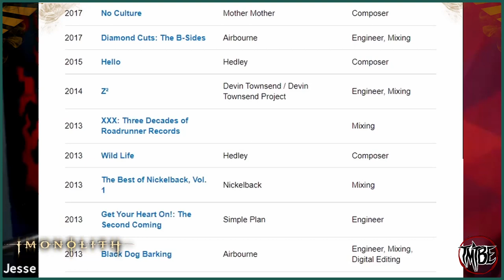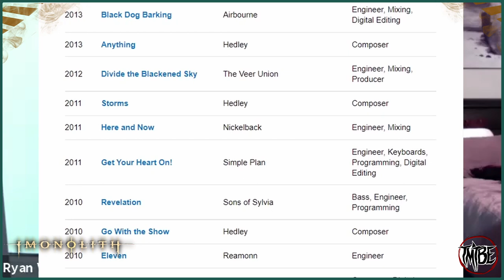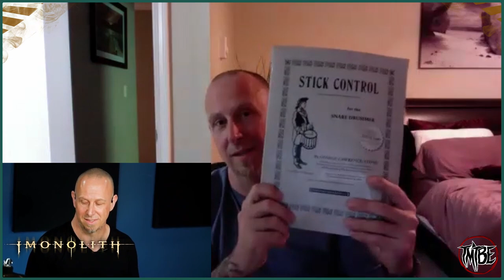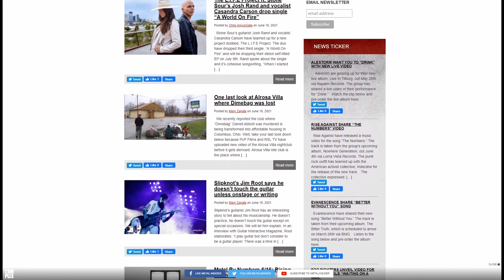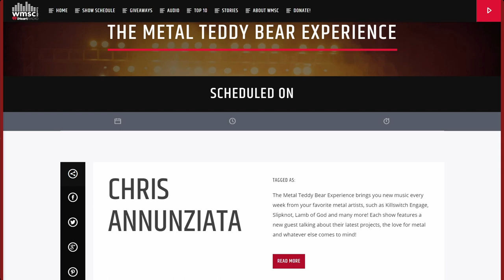TMTBE Podcast: Ep48: Feat. Ryan Van Poederooyen of Imonolith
On the 48th episode of The Metal Teddy Bear Experience Podcast, we are joined by drummer Ryan Van Poederooyen of Imonolith and former drummer for The Devin Townsend Project! We discuss Imonolith’s upcoming EP "Progressions" and more!

Below are the topics we discussed!
00:00 Intro!
01:50 The artwork for “Angevil”
10:47 Using Streaming Analytics
15:57 Fun times with Devin Townsend
17:40 Tour pranks with RVP
20:09 Working with Jay Van Poederooyen
24:25 The accessibility of Imonolith
28:38 Speed/technicality for the sake of Speed/technicality
36:55 Writing with Devin Townsend
38:52 Drumeo lessons
41:56 Jesse is always prepared
46:26 Random Silly Questions!
52:16 Outro! Chris & Jesse BS!

Support Imonolith!

Support JTDrums/Insid!

Like what you hear? Tune in to my radio show Tuesday nights live from 7-10pm ET on 90.3 WMSC